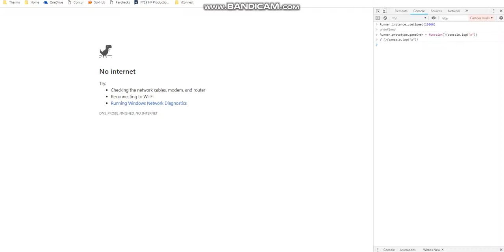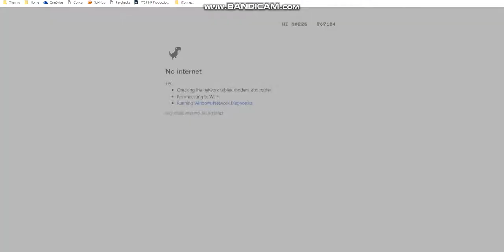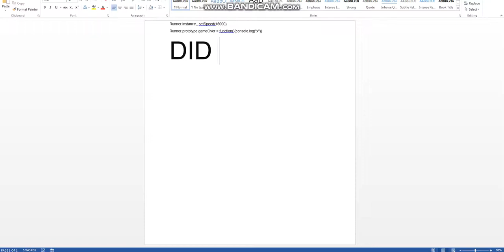HOW TO HACK CROME DINO GAME!!!!!!!